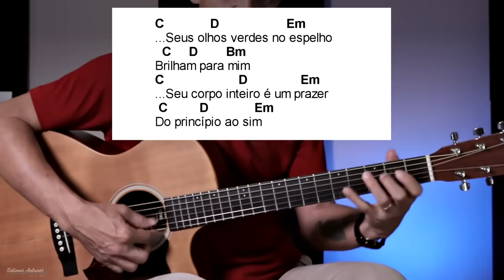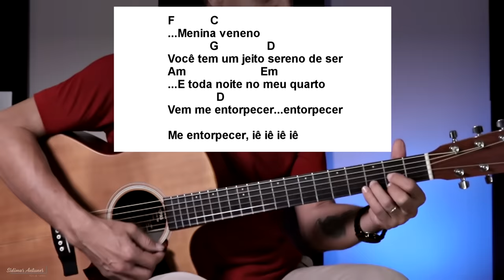COMO TOCAR NO VIOLÃO - MENINA VENENO - Cifra Fácil - Prof. Sidimar Antunes🎸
🎸 Destrave Batidas, Ritmos e Troca de acordes de um jeito simples. GARANTA O SEU LUGAR: 👇

Aprenda tocar no violão uma  das musicas mais famosas do Brasil. MENINA VENENO do cantor Ritchie,  para tocar no seu violão, roda de amigos, família, festa de aniversário, etc.. Com poucos acordes no violão e em poucos minutos você estará tocando para fazer bonito no violão.

BORA APRENDER ESSA MÚSICA LINDA!